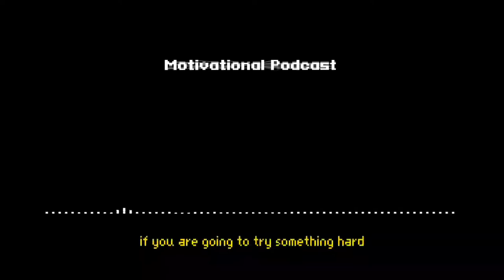Motivational Podcast - DON'T EVER QUIT